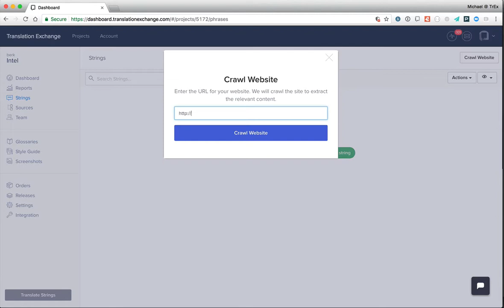Website text crawling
Translation Exchange makes it easy to crawl websites and extract all of the content. This video shows you how.